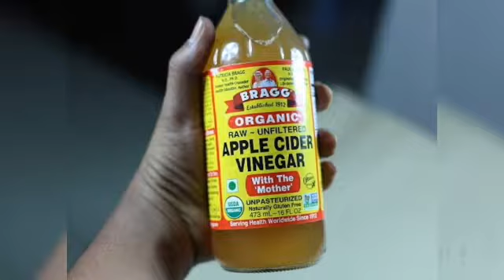வீட்டில் உள்ள பொருட்களை கொண்டு கால்களில் ஏற்படும் பாத வெடிப்புகளை சரி செய்யும் இயற்கை குறிப்புகள்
Today's TIPSsamayal manthiram, பாட்டி கூறும் வைத்தியம், பாட்டி வைத்தியம், Nalam Naadi, குதிங்கால் வெடிப்பு, பித்த வெடிப்பு, கால் வெடிப்பு, பாத வெடிப்பு நீங்க, how to cure cracked heels fast at home